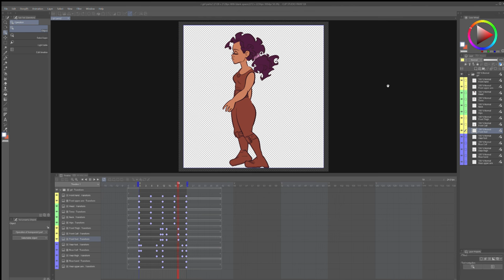Clip Studio Paint Walk Cycle with All Keyframes and Layers Visible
Warning:  This video is being posted because I need to include it in another tutorial.  It does not make for fascinating viewing on its own.